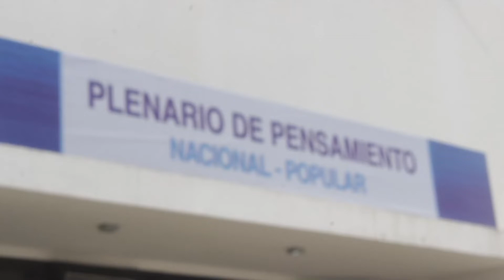Carlos Rozanski - Segundo Plenario de Pensamiento Nacional – Popular